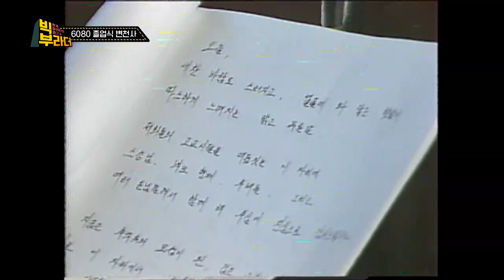[빅부라더] 눈물바다였던 그 시절 졸업식.. 남달랐던 6080 졸업식 모습 변천사! | KBS 220222 방송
그 시절 졸업식은 왜 이렇게 눈물이 났던 걸까?

옛 교복부터 사복, 형형색색의 한복까지 착용했던 졸업식?

남다른 스케일의 80년대 졸업식의 위엄과 유난히 슬픔에 젖었던 당시 졸업생들의 모습!

그때의 모습을 빅부라더가 모아왔습니다!

 * 본방 - 매주 화요일 저녁 7시 40분~ / KBS부산
* 재방 - 매주 화요일 오후 2시 30분 ~ / KBS1TV - 전국